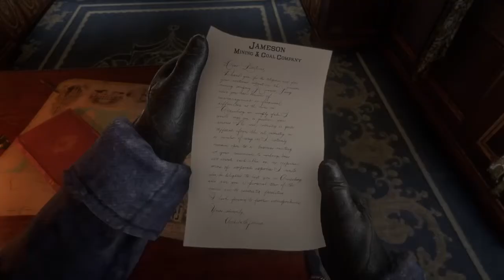#04 【RDR2】コーンウォールとは何者だ【&G】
雪山からの脱出前にコルム一味が計画していた列車強盗を遂行。

『Red Dead Redemption 2（レッドデッドリデンプション２）』再生リスト

1899年、アメリカ。開拓時代が終わり、法執行官は無法者のギャングを一掃し始めた。降伏や屈服しない者たちは、次々にその命を奪われていった。
西部の町ブラックウォーターで大掛かりな強盗に失敗した後、アーサー・モーガンとダッチギャングは逃亡を余儀なくされる。連邦捜査官と国中の賞金稼ぎに追われる中、ギャングたちが生き延びるためにはアメリカの荒れた土地で強奪、暴力、盗みを働くしかなかった。抗争に関わるほど、ギャングはバラバラにされる危機に見舞われる。アーサーは、自らの理想と自分を育ててくれたギャングへの忠誠、そのどちらかの選択を迫られる。

『グランド・セフト・オートV』と『レッド・デッド・リデンプション』のクリエイター陣がお届けする『レッド・デッド・リデンプション2』では、幕が上がったばかりの現代アメリカを舞台に、壮大な物語が描かれます。